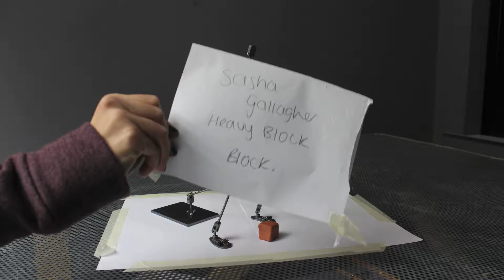Heavy Lift Block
My second attempt at creating a the block for a heavy lift. I used similar key frames as they worked well last time.